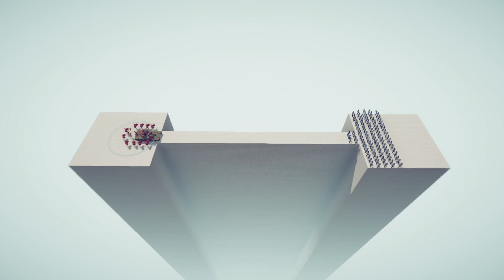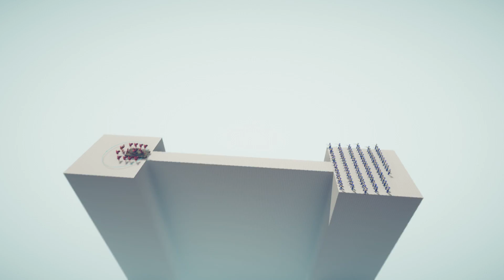Танк с группой поддержки против 100 Юнитов и Гигантов! Totally Accurate Battle Simulator legacy